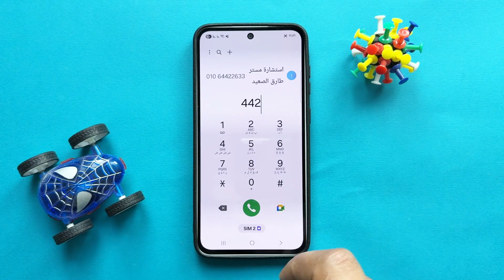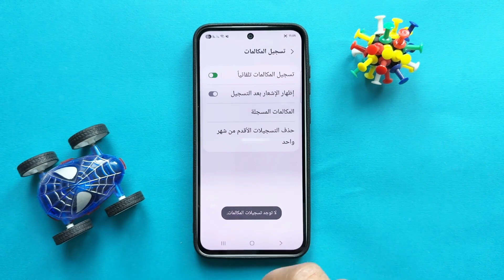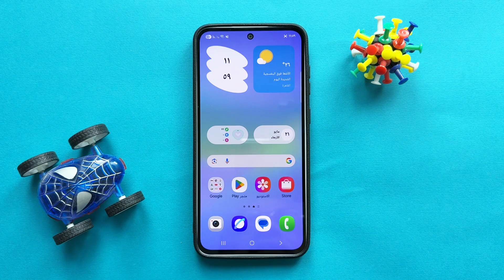طريقة تسجيل المكالمات هاتف سامسونج جلاكسي A36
الفيديو ده هيشرحلك خطوة بخطوة إزاي تفعّل خاصية تسجيل المكالمات بسهولة، سواء كانت موجودة بشكل رسمي أو من خلال حل بديل مضمون! 💡
هنتكلم عن:
✅ طريقة التفعيل من الإعدادات لو الخاصية متاحة
✅ بديل آمن لو الخاصية مش موجودة في إصدار أندرويدك
✅ وأهم النصائح علشان تحمي خصوصيتك أثناء التسجيل

⚠️ ملحوظة: تسجيل المكالمات بيختلف حسب البلد ونظام التشغيل، فتابع معانا علشان تعرف الطريقة المناسبة ليك!
لمشاهدة قايمة التشغيل اشرحلي كامله /